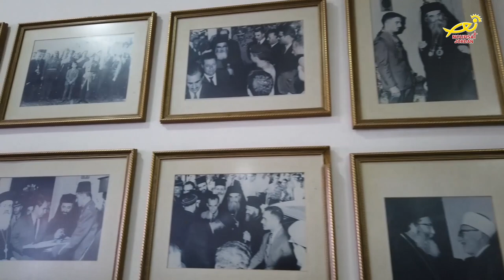نورسات الأردن : كنيسةُ دخولِ السيد الى الهيكل للرومِ الأرثوذكس في عمان ضمنَ حلقاتِ كنيستي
تُعتبر كنيسةُ دخولِ السيد الى الهيكل للرومِ الأرثوذكس في عمان من الكنائسِ الرائدةِ في العاصمة ، والتي يعودُ بناؤُها الى عشراتِ السنين .. فريقُ نورسات زارَ الكنيسة واستمعَ من راعيها الأيكونوموس الدكتور ابراهيم دبور الى شرحٍ وافٍ عن نشاطاتِها وفعالياتِها المتميزة .. الى التفاصيل .